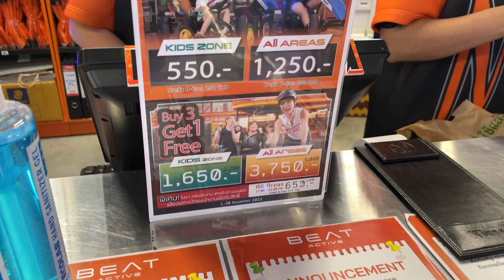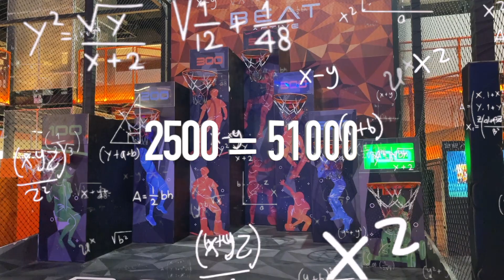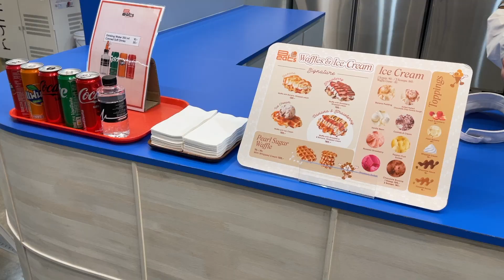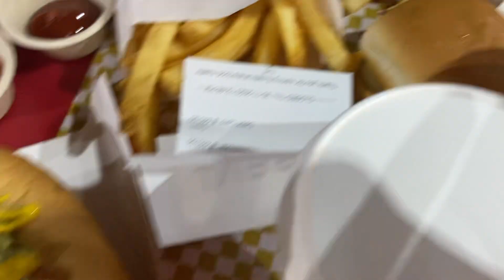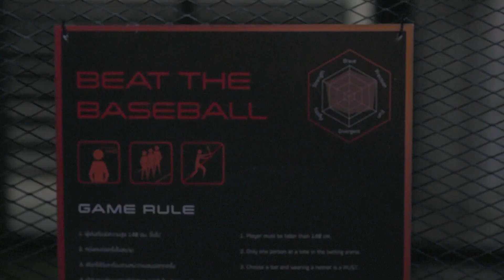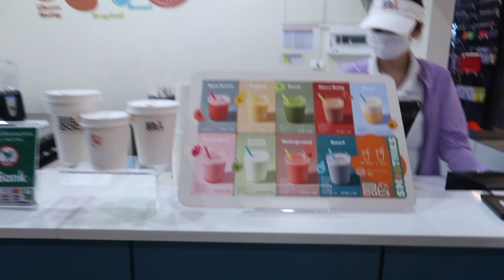10 HOURS in an Indoor Playground (BEAT ACTIVE BKK)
weekly vids -  shorturl.at/koELX

Happy Tuesday! Today I bring you to one of the biggest indoor playground, Beats Active! We'll be attempting to stay a full day there, so let's see if we made it. Let us know your feedback!

Christina